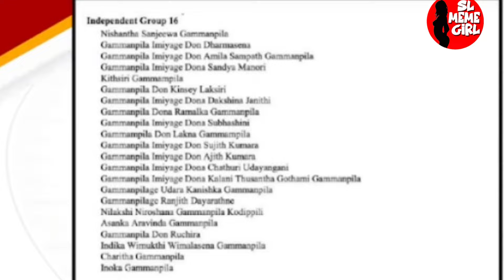ප්‍රජාතාන්ත්‍රික ප්‍රතිසන්ස්කරණ සහ මැතිවරන අධ්යන ආයතනයෙන් ජනතාව මුලාකිරීම ගැන ලිපියක් Gammanpila ට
ජනතාව මුලා කිරීම පිලිබද ලිපියක්.ජනතාවටත් නිවේදනයක්

Gammanpila